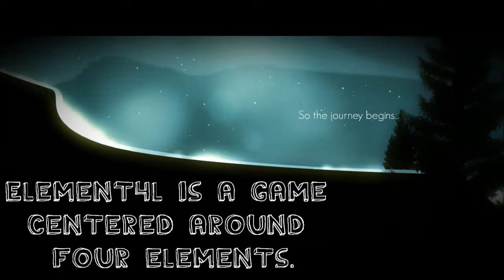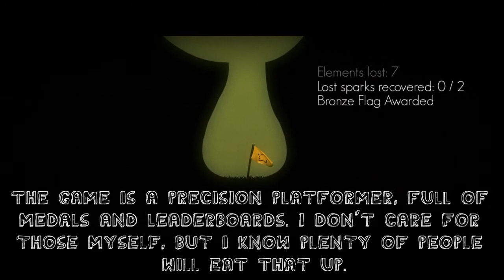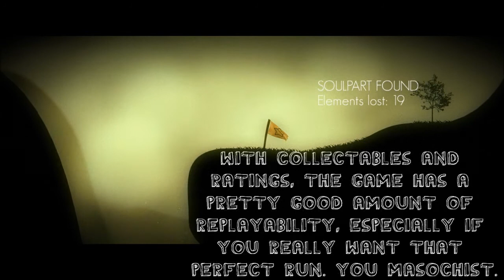Let's Buy... Element4l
My price: $9.99 USD
Criticize me, constructively if possible. I know this is a terribly formatted review, I want to improve it.